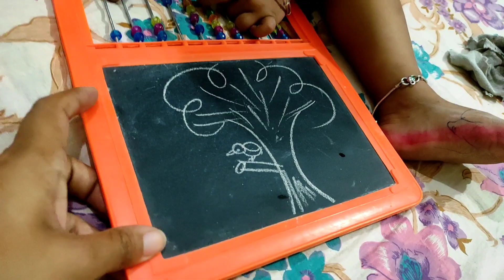Siya ମୋତେ ପାଗଳ କରିଦେଲାଣି | Hospital ଯିବା ବାକି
Happy Time Ahead